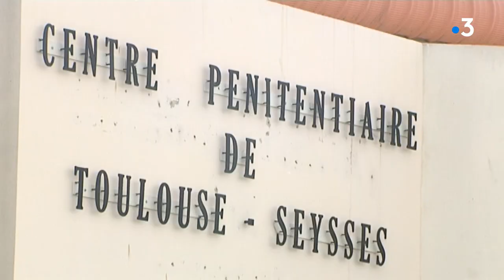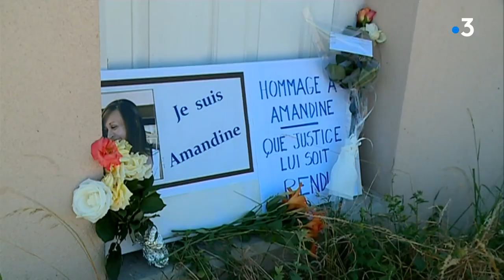Sept ans depuis la disparition d'Amandine Estrabaud dans le Tarn : rappel des faits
Le procès du meurtrier présumé d'Amandine Estrabaud s'ouvre le 8 octobre 2020 devant les assises du Tarn, à Albi. Dans le box des accusés, Guerric Jehanno, 32 ans aujourd'hui, accusé d'enlèvement, séquestration, viol et meurtre sur cette jeune femme disparue en juin 2013 à Roquecourbe, dans le sud du Tarn et dont le corps n'a jamais été retrouvé.
Rappel des faits signé Aziza Poittevin